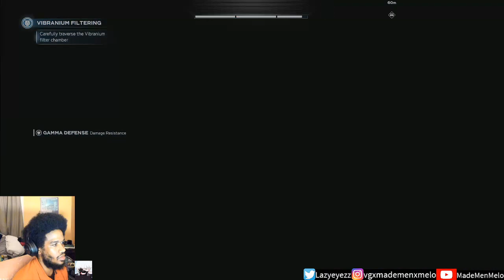War for Wakanda Finale - {Part Quince}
10/10 Thoroughly enjoyed!!